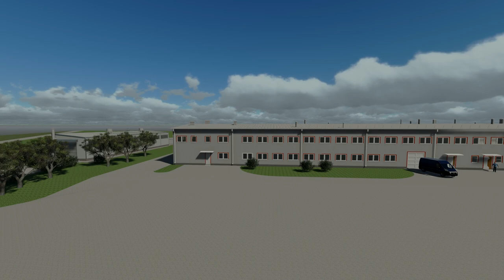Chisinau Wholesale Market